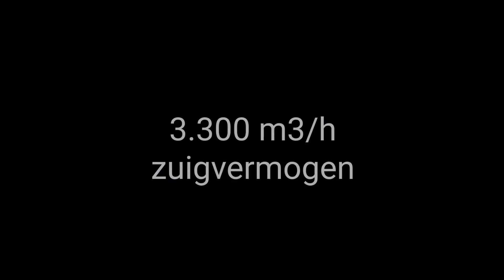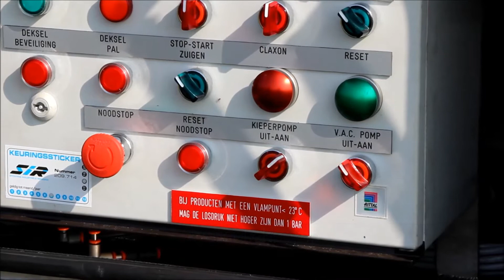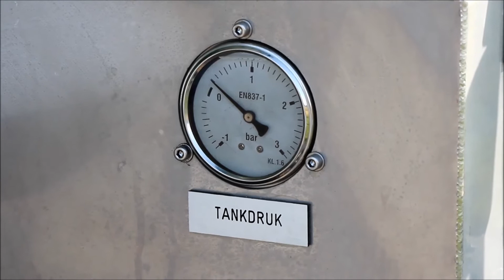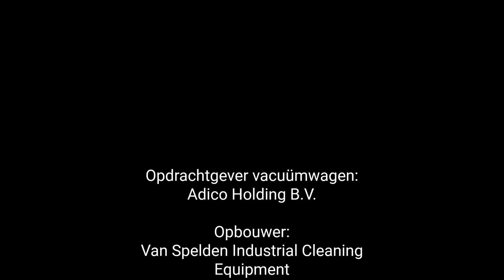ADR druk/vacuümwagen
De ADR druk/vacuümwagen van Van Spelden kenmerkt zich door haar eigentijdse uitstraling, robuustheid en eenvoud.
Onze vacuümwagens worden altijd op maat gebouwd en zijn eenvoudig in gebruik. Deze mochten we bouwen voor Adico Milieutechniek, het is een mooie machine geworden!